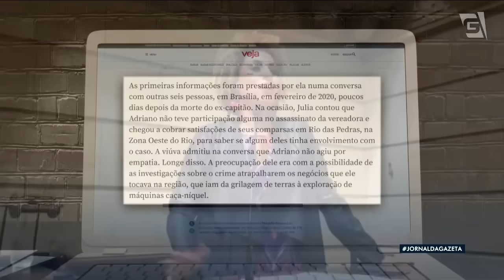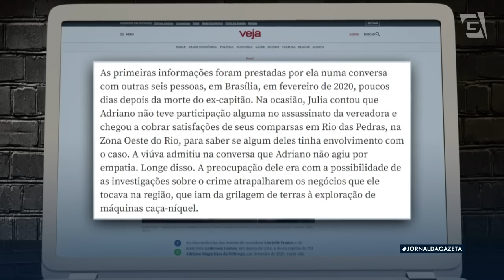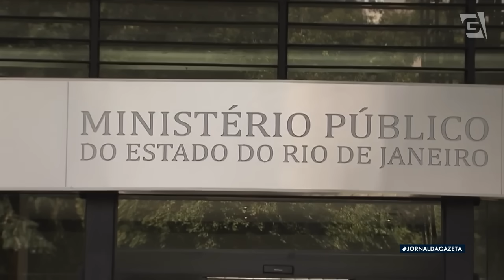Viúva de miliciano aponta quem mandou matar Marielle Franco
O ministério público do Rio de Janeiro tem um nome que seria o do mandante da morte da vereadora Marielle Franco, segundo reportagem da revista veja. A informação constaria de uma proposta de delação premiada. E quem contou foi a viúva do miliciano Adriano da Nóbrega.